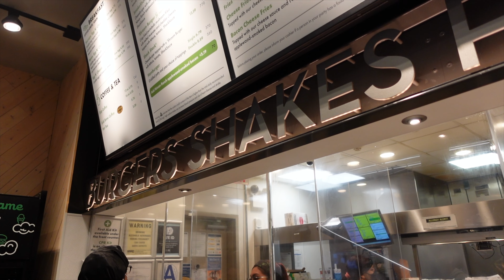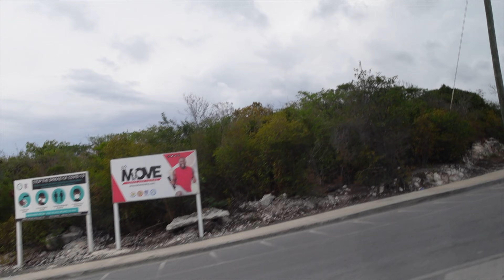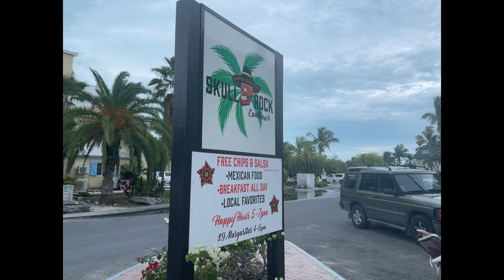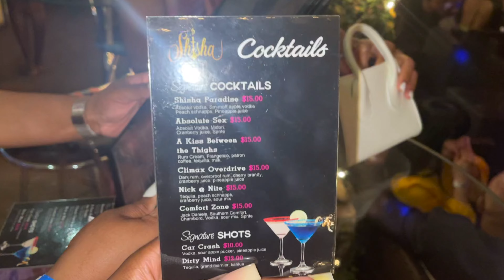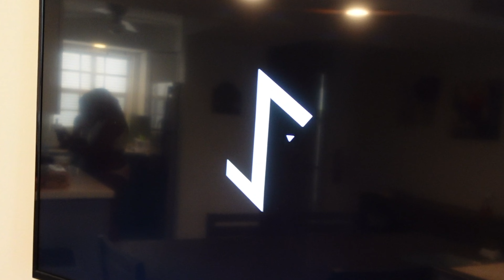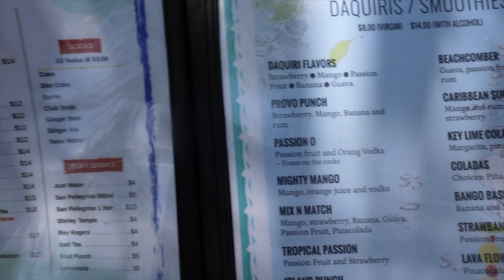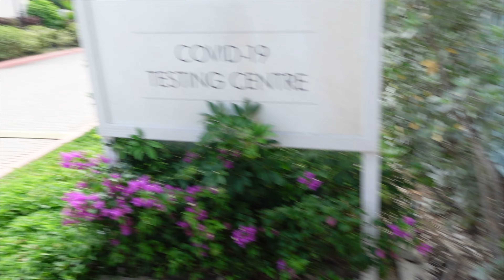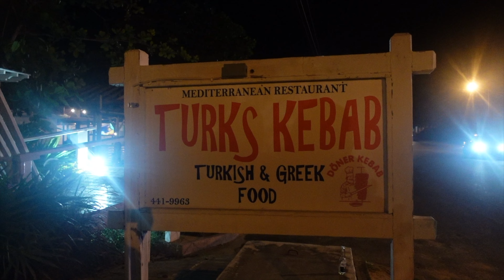TURKS AND CAICOS VLOG | Things to do in Turks and Caicos jet ski, shipwreck, Parasailing, ATV & more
Hey y’all recorded my time in TURKSANDCAICOS ! We had sooooo much fun!

Hope y’all enjoy this video xoxo

(loading)

2:17 - 4:20 AIRBNB LINK
4:39 - 4:56 Skull rock
7:02 - 7:41 Shisha Lounge
9:52 - 12:23 - The Ritz-Carlton, Turks & Caicos for pictures + bar
13:17 - 14:44 - water taxi at blue haven resort to Tikki bar
14:50 - 16:00 Tikki Bar (middle of the ocean)
16:10  - 17:31 Shisha Lounge
17:49 - 18:59  Bugaloos
19:00 - 19:17  ATV
19:18 - 21:17  jetski
21:27 - 21:46 Seven Stars - COVID Test $50
21:50 - 23:15 Terrance
24:14 - 27:38 PARASAILING
28:07 - 28:47  Turks Kebab

IG Accounts below

JETSKIS: @eazy_skis

Make sure to check out @jason_wildlove for night life updates !!!

Never made it too :

Mango reef restaurant
Da Conch Shack
Blu lounge
Seafood hub
Shays for breakfast
Versace nightclub
Premiere lounge
Conch shack
Mango reef restaurant
xoxo

FAQs